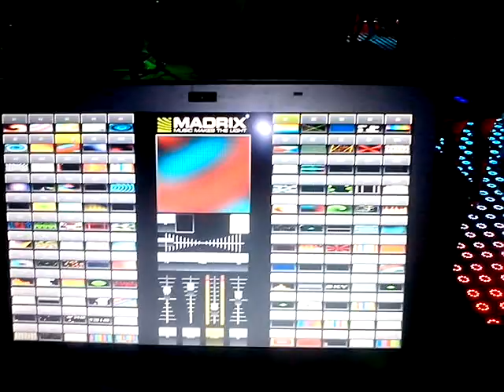RECORDANDO -El AZUKAR -CANCUN EN VIVO - SON DE AZUKAR - FT Dj Irving Celis EN CABINA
RECORDANDO A  EL LUGAR MAS WOW DE CANCUN DJ IRVIN CELIS EN CABINA UN PEDACITO PAPA JEJEJEJE